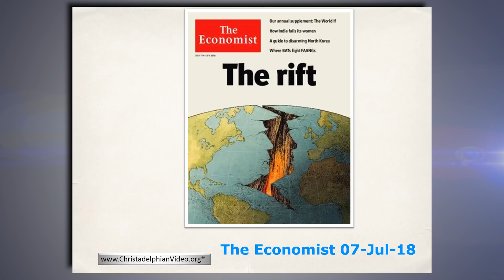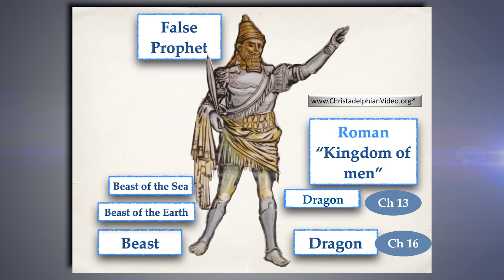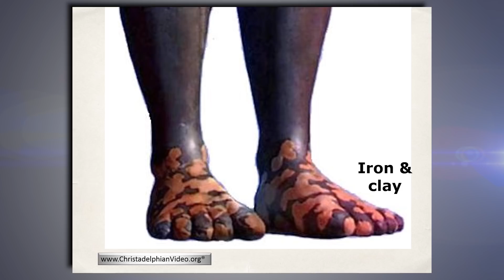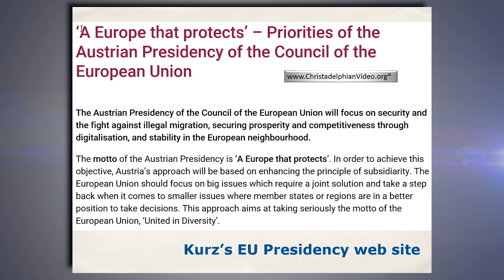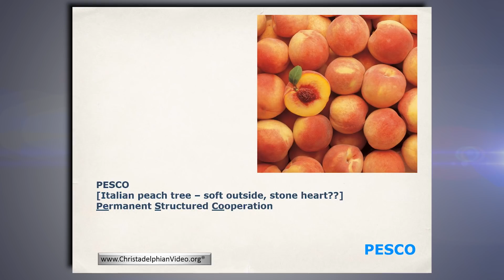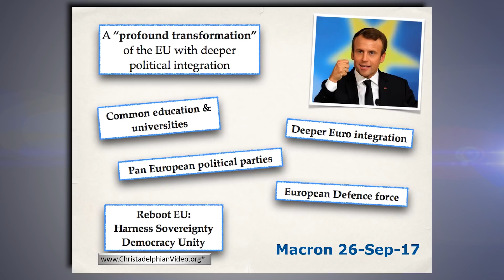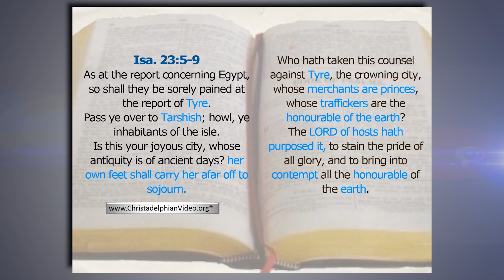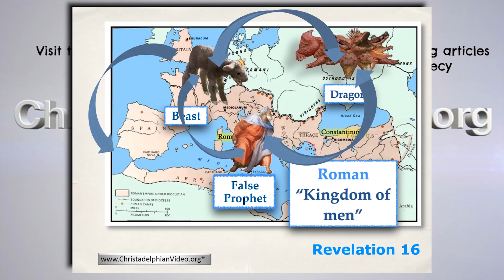Milestones Bible Prophecy update For August 2018 Part 1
Christadelphianvideo Bibletruthandprophecy christadelphianstalk Christadelphians Christadelphian So much is happening in the world to excite those who are Bible students. This set of two videos looks in detail at current events in light of Bible Prophecy. Don Pearce (Rugby) is an international speaker and avid Bible student. Each year he produces the Milestones magazine - you can order

He also produces periodicals throughout the year and this mini-series on just one of these.